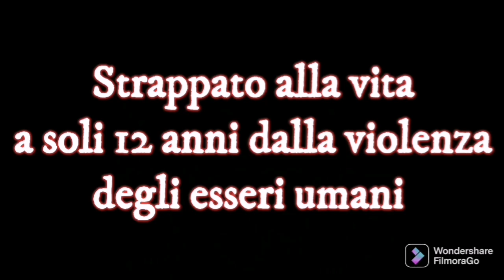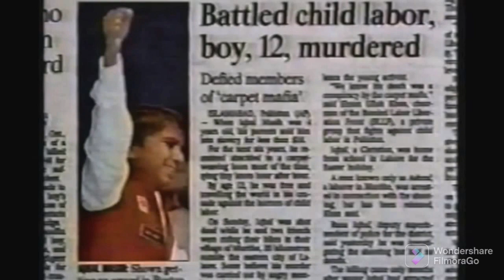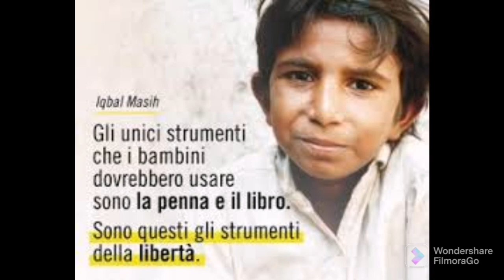"Lqbal" (1998) La videorecensione (info in descrizione)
Ci sono Paesi dove i bambini anziché andare a scuola sono costretti a lavorare. Il Pakistan è uno di questi e Iqbal era uno di quei ragazzi obbligati a passare ore ed ore ad annodare tappeti.
Uso l’imperfetto perché il piccolo operaio che difendeva gli amici che come lui erano schiavi di qualche padrone, è morto a dodici anni per motivi che non si conoscono. La sua storia la potrete conoscere venerdì sera, 17 novembre, grazie al film Iqbal – Bambini senza paura che sarà trasmesso a partire dalle 21,15 su Rai3 in prima visione assoluta.
Questa pellicola, uscita in Francia nel 2015, ora arriva per la prima volta in Italia dove sulla storia del piccolo pakistano è stato pubblicato il romanzo Storia di Iqbal scritto da Francesco d’Adamo.

 La storia

 Il film racconta di questo bambino povero che ha imparato dalla sua famiglia l’arte di annodare tappeti con i raffinatissimi nodi detti bangapur. Un giorno per poter comprare le medicine al fratello Aziz, malato, viene avvicinato dall’impostore Hakeem: l’uomo gli promette le medicine di cui ha bisogno se realizzerà un tappeto per l’amico Guzman.

In realtà Iqbal finirà male e verrà venduto a Guzman che è un produttore clandestino di tappeti che sfrutta il lavoro nero dei bambini che restano imprigionati in quell’officina senza poter far ritorno a casa.

Ma Iqbal non si arrende. Tela dopo tela, nodo dopo nodo, elabora un piano per fuggire e liberare anche gli altri bambini operai Fatima, Emerson, Maria, Ben, Salman e Karim.

La vita di Iqbal

Una storia ispirata alla vera vita di Iqbal che se fosse ancora vivo, oggi,  avrebbe 34 anni. Nato da una famiglia poverissima, a quattro anni già lavorava e a cinque fu venduto dal padre a un produttore di tappeti per pagare un debito.

 Da quel giorno trascorse la sua vita dietro a un telaio per dieci-dodici ore al giorno. Passarono anni ma nel 1992 Iqbal riuscì a fuggire per partecipare con altri ragazzi a una manifestazione contro lo sfruttamento minorile. Quando tornò dal suo padrone si rifiutò di continuare a lavorare. Lo picchiarono ma lui non si arrese al punto da dover lasciare con la sua famiglia il villaggio.

Iqbal fu ospitato in un ostello, cominciò a studiare, a viaggiare, a partecipare a incontri internazionali per portare la sua testimonianza proprio sulla questione del lavoro minorile nel suo Paese. Un cammino che si fermò il giorno di Pasqua del 1995 quando il bambino operaio e difensore degli altri ragazzi morì misteriosamente.

In sua memoria…

 A Iqbal sono dedicate molte scuole anche in Italia. Questo film in onda su Rai3 ci ricorda quanti Iqbal ci sono nel mondo. Si contano più di 150 milioni di “fratelli” del piccolo pakistano: in Africa lavora un bambino su tre prevalentemente nell'agricoltura familiare e nel piccolissimo commercio. In America Latina lavorano il 15 – 20% dei bambini al di sotto dei 15 anni e non pochi di loro sono anche ragazzi di strada: si occupano delle piantagioni ma vanno anche nelle miniere e nelle fabbriche d'abbigliamento.

Ma anche in Italia secondo l’associazione “Save The Children” sarebbero 350 mila i bambini e gli adolescenti che lavorano magari proprio nell’azienda di famiglia.